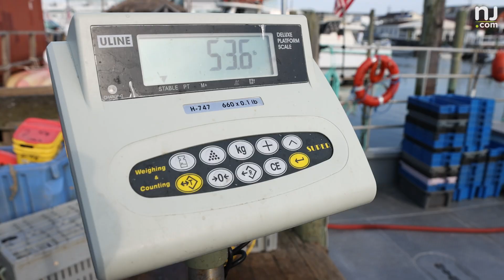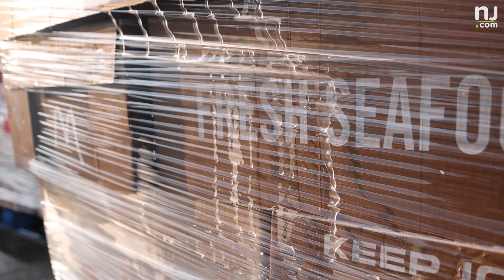Jersey Shore fishermen catching more black sea bass due to warming waters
Black sea bass are abundant off the coast of the Jersey Shore, more so than ever before. Warming waters in the Atlantic Ocean mean the fish are now being found further north as far as New England, posing new questions for scientists and regulators.
(Video by Andre Malok)